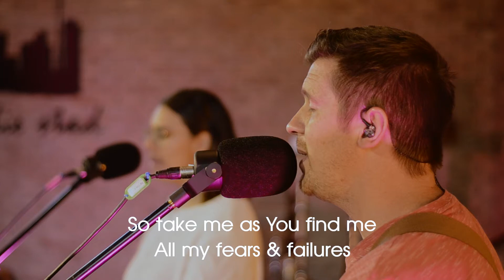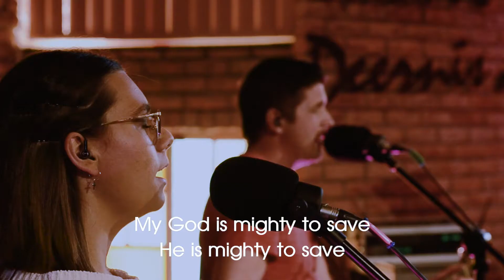"Mighty to save" (Live recording - NG Weltevreden)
"I Surrender" written by Ben Betschel & Kirsten Linden. Recorded live @ NG Weltevreden on the 25th of August 2021.

May God bless you with this.

Piano: Christo Bezuidenhout
Vocals: Nina Brink
Vocals & Acoustic: Ferreira Marais
Camera: Armand van Niekerk